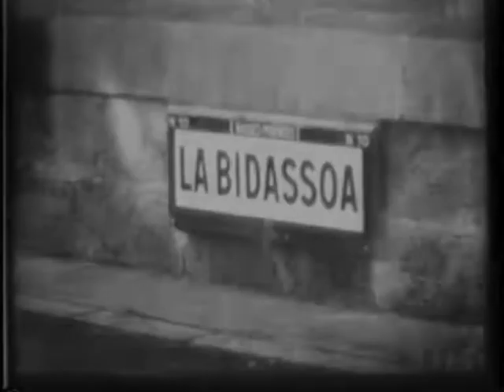Basque Country-SAN SEBASTIÁN: Continúa la lucha entre la milicia del gobierno y los insurgentes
Se muestra a los republicanos capturando a un francotirador fascista